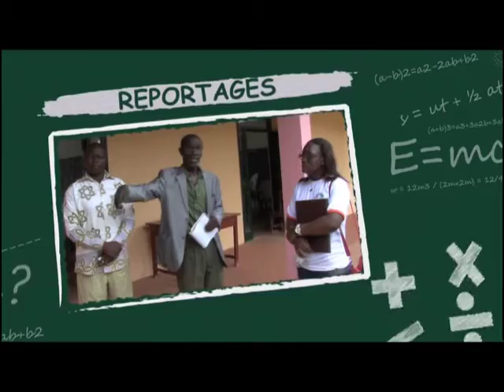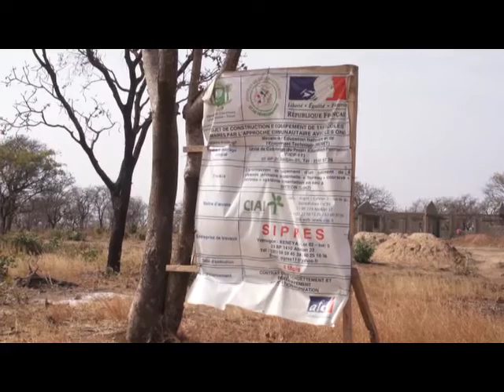Ma Nouvelle Ecole [11] - Les écoles maternelles en ville et au village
L'émission télé sur les hommes et les femmes qui construisent l'ecole ivoirienne de demain, s'interesse aux écoles maternelles en ville et au village